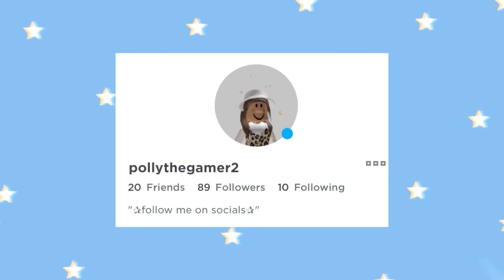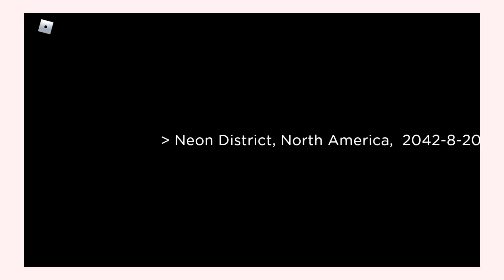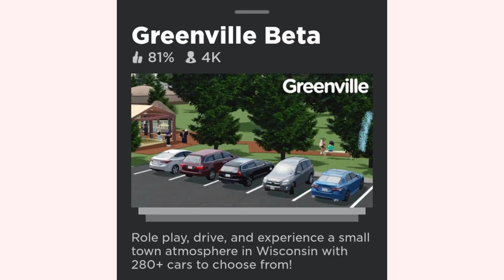BEST ROLEPLAY GAMES PT. 2! | Hxmble Bee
~timestamps~

Intro- 0:00

Brookhaven- 0:56

Neon District- 3:22

After The Flash: Mirage- 6:45

Misfits High- 9:07

Greenville- 13:17

✰thank you for clicking this video✰